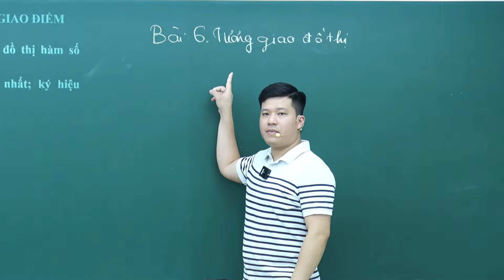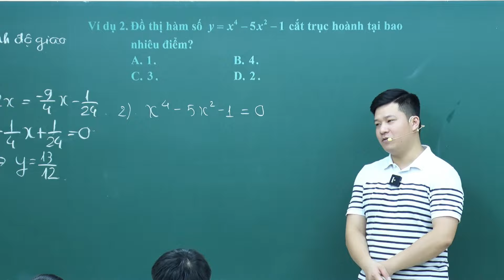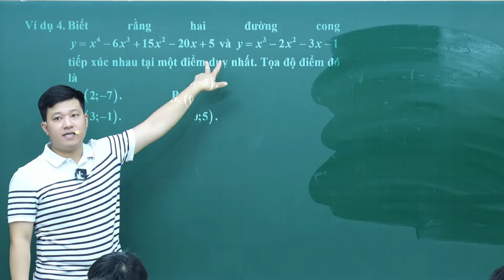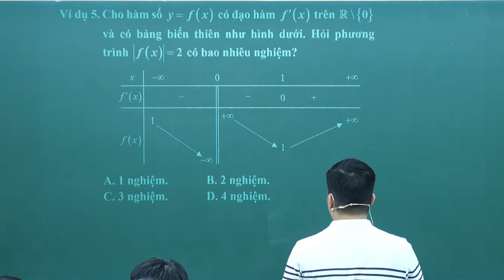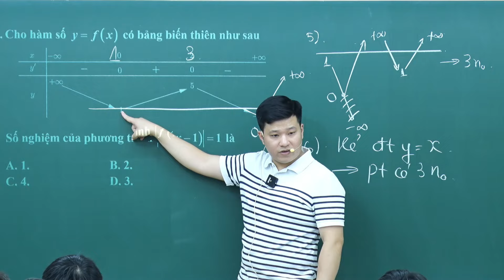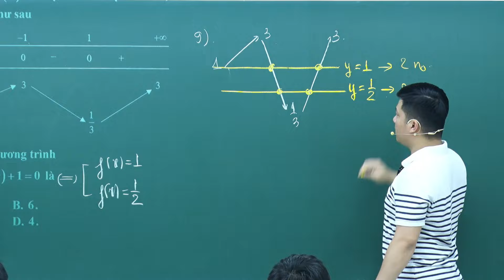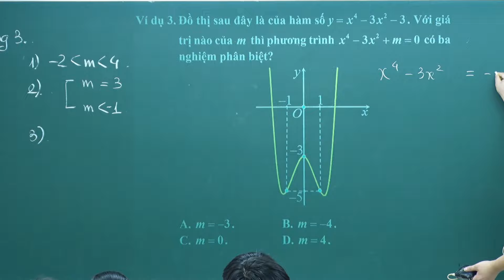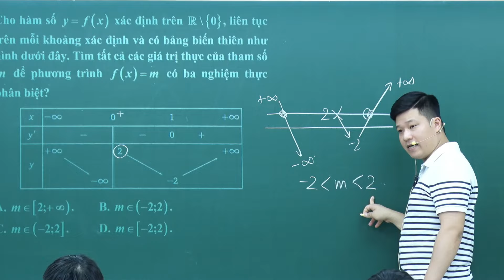Bài toán tương giao đồ thị hàm số - Lớp 12 | Toán 12 SGK mới | Thầy Phạm Tuấn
💥Học OFFLINE tại Hà Nội : Số 7 ngõ 161 đường Ngọc Hồi